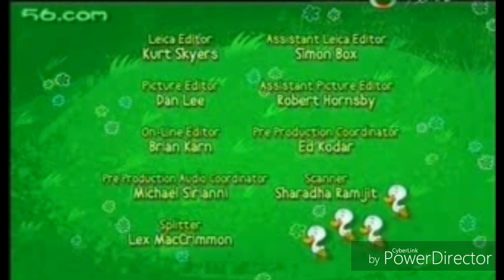My Friend Rabbit - 12b - Strawberry Patch